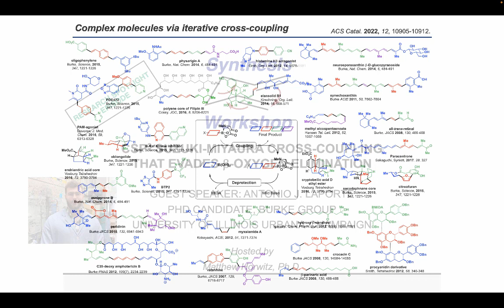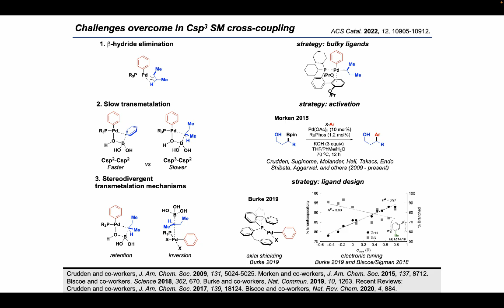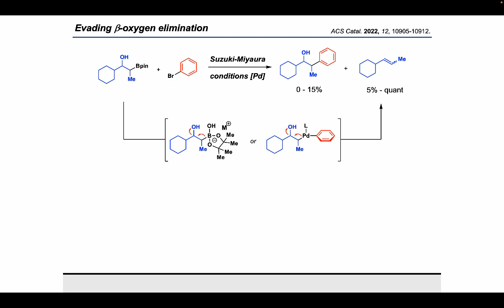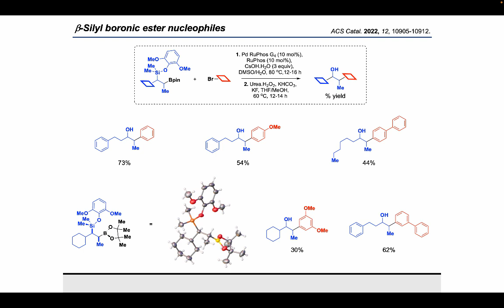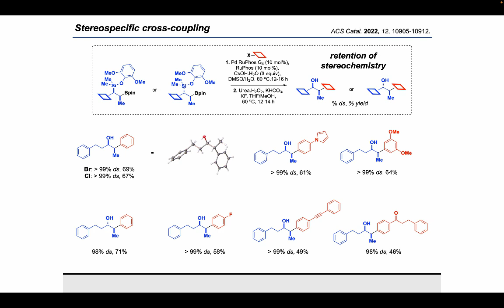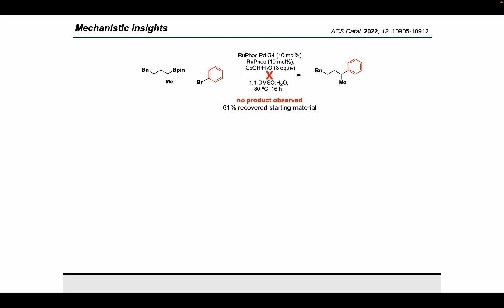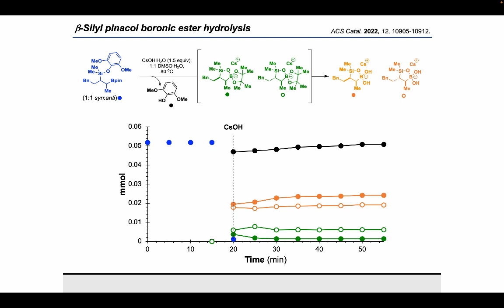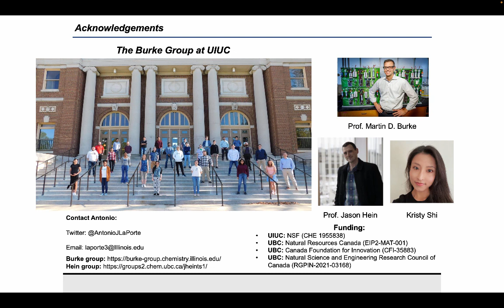Evading Beta-Oxygen Elimination in Suzuki-Miyaura Cross Couplings with Antonio LaPorte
In this Research Spotlight episode, Antonio LaPorte (Burke group, University of Illinois Urbana-Champaign) joins us to share his work on Csp3 Suzuki-Miyaura cross couplings that evade beta-oxygen elimination.

Key reference:
ACS Catal. 2022, 12, 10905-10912.

Additional references (in order of appearance):
Crudden and co-workers, J. Am. Chem. Soc. 2017, 139, 18124. Biscoe and co-workers, Nat. Rev. Chem. 2020, 4, 884.
Burke and co-workers, Nature 2022, 604, 92.
Silaboration: Suginome et al, J. Am. Chem. Soc. 2003, 125, 11174.
Hydrosilylation: Morken and co-workers, ACS Catal. 2018, 8, 2897.
Lithiation borylation: Aggarwal and co-workers, Nat. Chem. 2017, 9, 896.
Aggarwal and co-workers, Nature 2014, 513, 183.
Works by Hein and co-workers using direct injection HPLC: ACS Catal. 2019, 9, 11484. ACS Catal. 2020, 10, 13236. Nature Commun. 2022, 13, 2869.